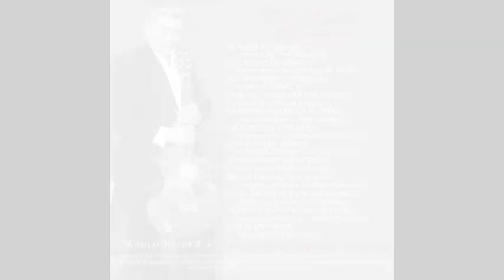LA SIMPLE (SOLO PA´BAILARLA) LUIS LAZARTE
LA SIMPLE chacarera LUIS LAZARTE